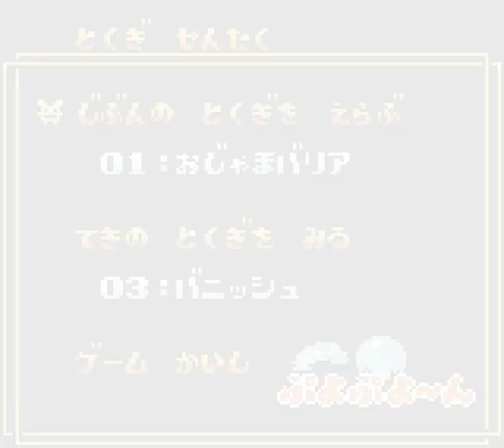Rally Mode(Glitchless) - Pocket Puyo Puyo 4 (GBC)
Reran this game using the proper emulator, for it to not be glitchy during cutscenes.